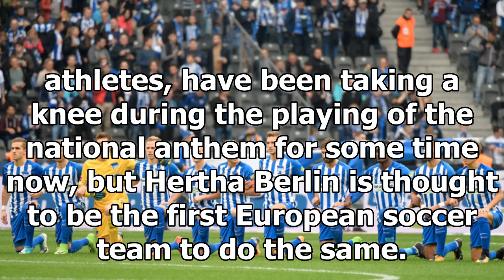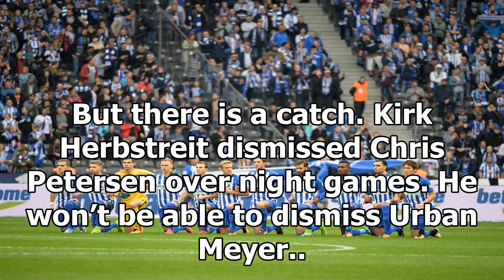German soccer team takes a knee before bundesliga game ‘for a tolerant berlin’ By News Today